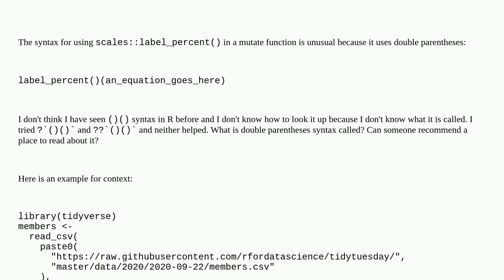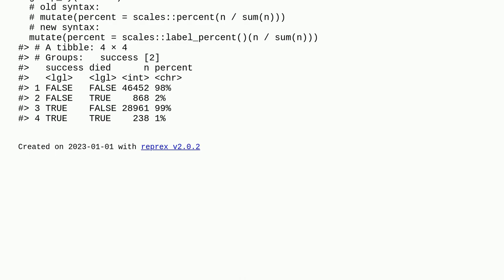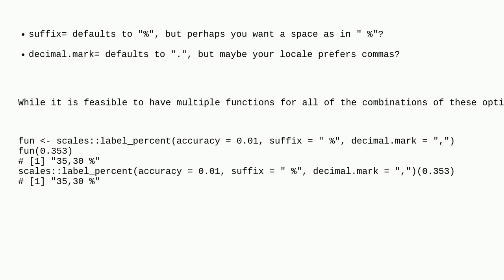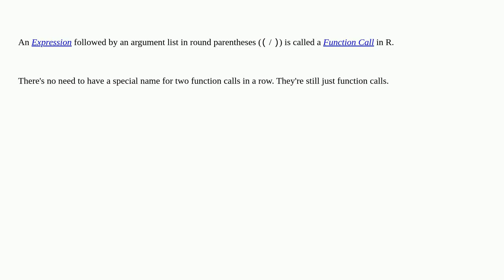In R, what does parentheses followed by parentheses mean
A special thanks goes out to the community

  r